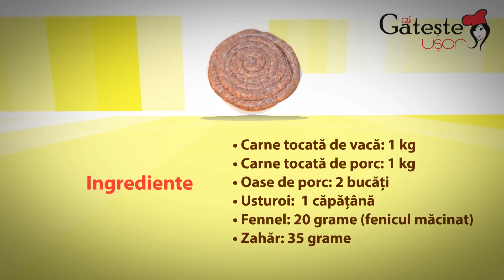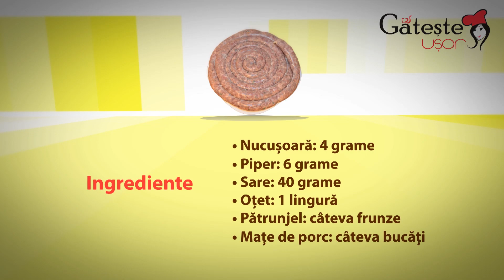Reteta de Carnati dulci de Casa Italienesti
Cum se prepara Carnati dulci de Casa Italienesti
Va invit sa preparati un produs traditional italienesc foarte gustos. Pentru a vedea intreaga reteta, vizitati